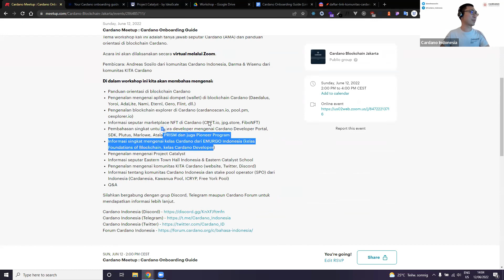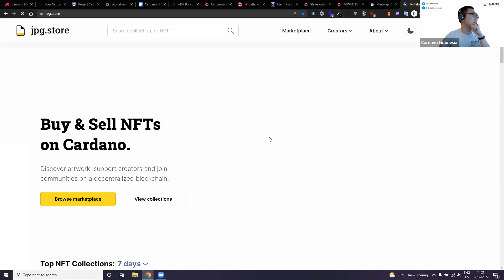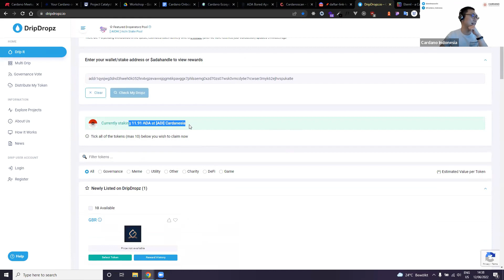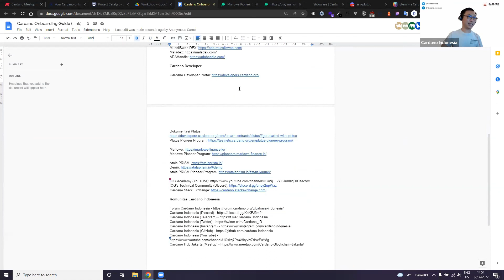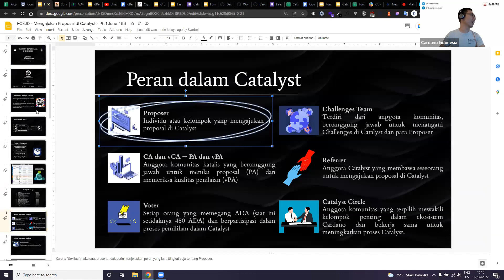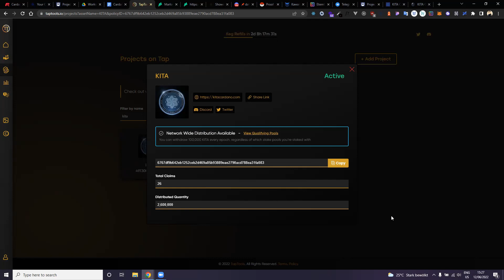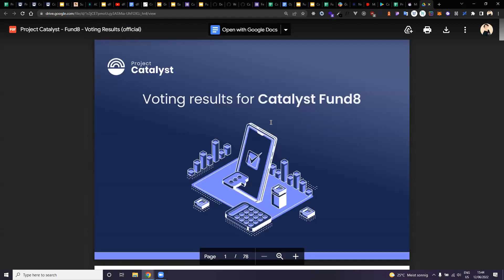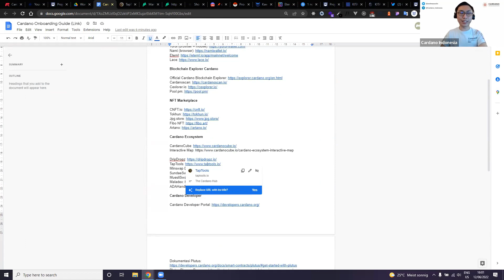Cardano Indonesia Workshop 12 Juni 2022: Wallet Cardano, Blockchain Explorer, Project Catalyst & SPO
Silahkan bergabung dengan grup Discord, Telegram maupun Cardano Forum untuk mendapatkan informasi lebih lanjut.